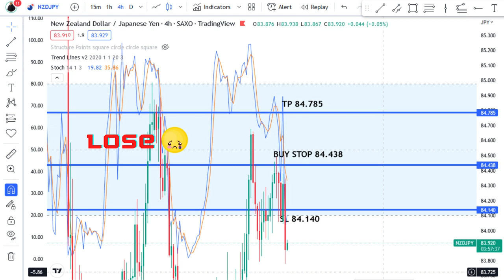Report Hasil Trading Forex Periode 01-11 Januari 2023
Rekomendasi Trading Forex

Teknikal Analisis LEBIH TAJAM! Pake TRADINGVIEW

Welcome to Kopi Trade Channel
Kopi Trade adalah sebuah Channel Yang memberikan
- Rekomendasi Sinyal Forex

SOCIAL MEDIA UTAMA Kopi Trade